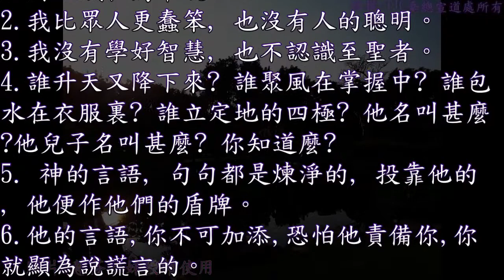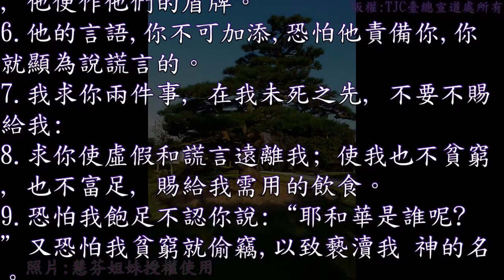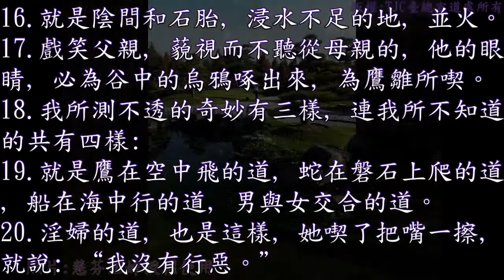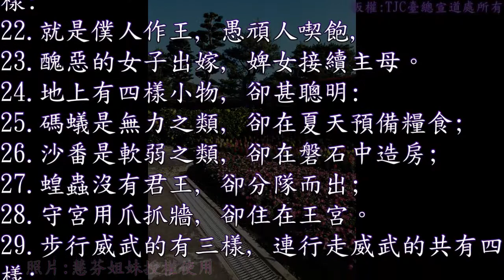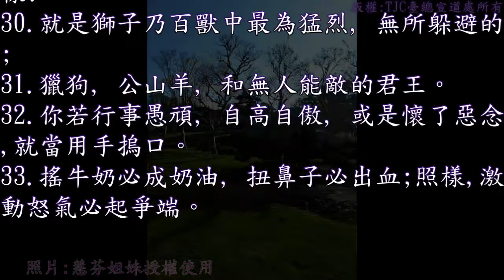20.台語_有聲聖經_箴言 30 章